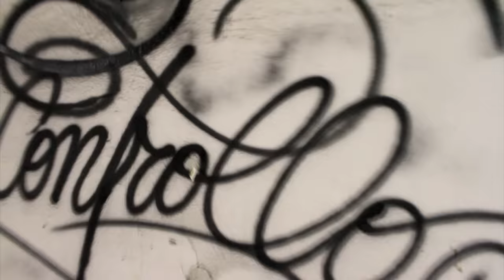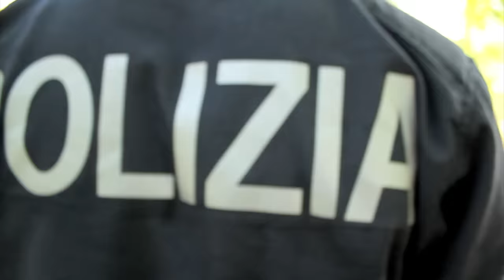Gemitaiz - Out Of My Way Prod. by Il Tre VIDEO UFFICIALE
Brano estratto da "Quello che vi consiglio vol.2" di Gemitaiz

Regia di Manuel Marini
Montaggio di Florian Sergola

A Serpentara Films Production